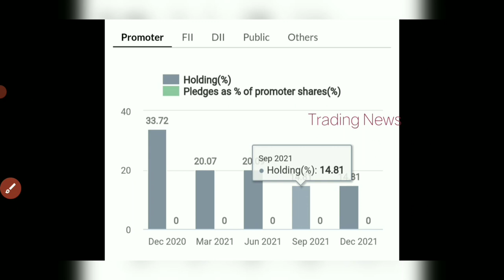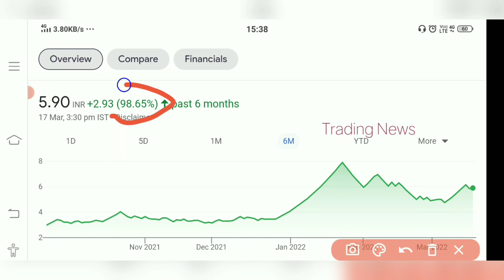Vikas Lifecare Stock😍 Big Move💥 Latest Update today Vikas Lifecare Shares